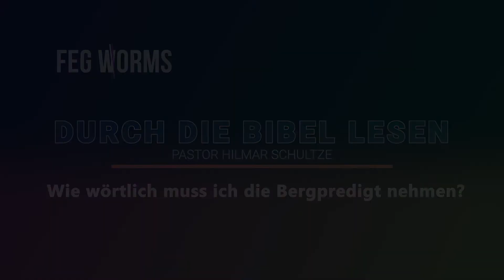Wie wörtlich muss ich die Bergpredigt nehmen? | Durch die Bibel lesen | FeG Worms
Durch die Bibel lesen | FeG Worms
Wie wörtlich muss ich die Bergpredigt nehmen?

UNSER AUFTRAG:
Von Gottes Liebe motiviert ist es unser Auftrag, Menschen in eine lebendige Beziehung zu Jesus Christus zu begleiten. In echter Gemeinschaft wollen wir einander helfen, Jesus ähnlicher zu werden.